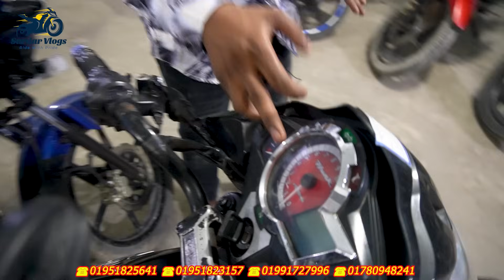বাইকের দাম কমার ধস😱 মাত্র ৩৫ হাজারে RTR, ৫০ হাজারে pulsar, ৬৮ হাজারে R15, ৯৫ হাজার gixxer//used bike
শীতলা বাড়ি মোড়, মাধবদী ,নরসিংদী

📵বিশেষ সতর্কীকরণ :
✔️ আর্থিক লেন-দেন অথবা পণ্য ও পণ্যের মানের কোন জটিলতায় (sardar bikes) চ্যানেলের কর্তৃপক্ষ কোন ভাবেই দায়ী থাকবেন না ।

 ক্রেতা এবং বিক্রেতার কোন জটিলতার দ্বায় @imranvlogs  _কর্তৃপক্ষ নিতে বাধ্য নয়।